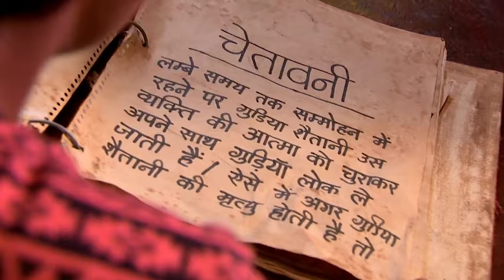रूद्र के रक्षक की बेहतरीन कहानियाँ | Rudra Ke Rakshak | Adventure Stories | Superhero | Zee Kids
About:
Rudra Ke Rakshak is a Hindi adventure fantasy television series starring Yash Sehgal, Mohammad Saud and Mahi Milan. The story revolves around three kids blessed with superpowers, who fight evil forces and protect the good and weak in the mythical world of Surajpur.

Divyanshi Dey,Hemant Bharati,Amol Soni,Vikrant K Thakre,Mahi Milan,Yash Sehgal,Krishna Shetty,Sonal Parihar,Palak Singh,Mohammedsaud Mansuri,Abhinav Sharma,Prachi Vaishnav

Director
Manmeet Singh Sodhi ,Rahul Lingayet,Govind Agrawal